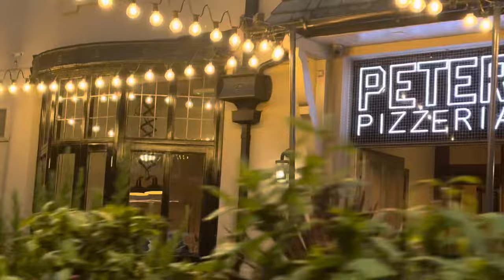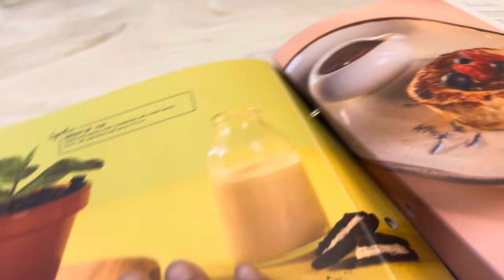হটাত প্লান , বের হয়ে গেলাম বাচ্চাদের নিয়ে ! vlog 83